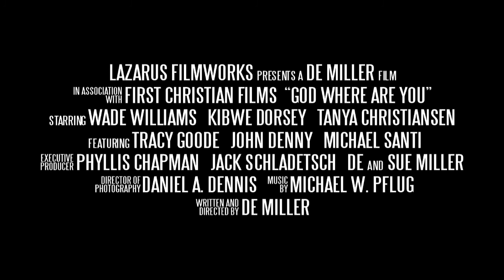Darren Dowler singing "God Why?" from the Lazarus Filmworks movie, "God Where Are You?"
Darren Dowler, lead singer of Paul Revere and the Raiders, sings the opening song to the new faith-themed movie from Lazarus Filmworks. "God Where Are You?" stars Wade Williams and Kibwe Dorsey and features Tracy Goode. The movie is excepted to be in wide release later this summer.